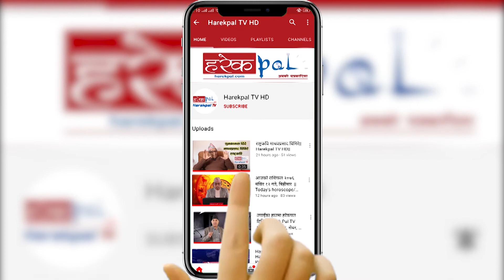आजको राशिफल २०७६ पौष ३ गते, बिहीवार ||Rasifal, Horoscope, Dec 19, 2019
Host:-
Guest:-
Camera, Edit :- Harekpal TV HD